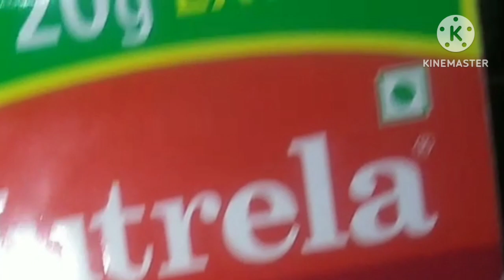mealmaker curry mutton taste రుచి లో మటన్ తో పోటి పడుతుంది ఈ కూర#soya chunks curry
Soya chunks curry #

Mealmaker curry
Matton taste vastundi try cheyandi